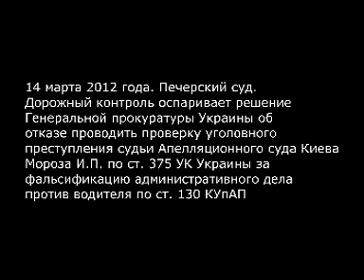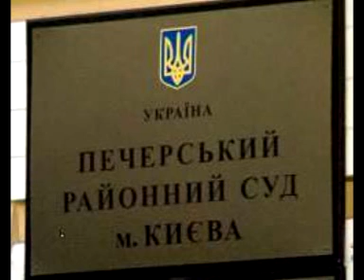ДК vs Генпрокуратура. Печерский суд (АУДИО 14.03.12)